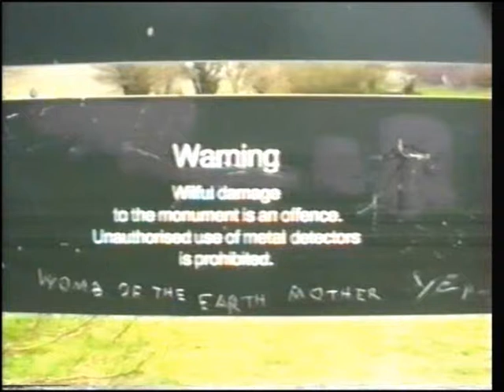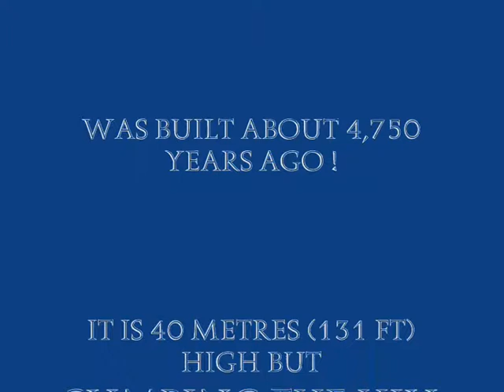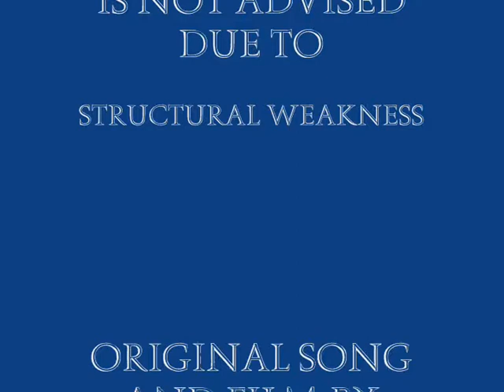Silbury Hill Wiltshire:Ancient Wonder.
This is one of the most amazing sites and it is made from chalk and clay by our ancestors.It is 40 metres (131 ft) high and was built around 4,750 years ago.
Research suggests that it took 18 million man-hours to build with the tools available.
It is situated by a Roman road.The Romans curved around Silbury Hill as it was ancient wonder in the days of the Romans.
To get more information go to Wikipedia,which has a very good page on the Hill.
Original Silbury Hill soundtrack song by Jan and Dave Prior 2011.